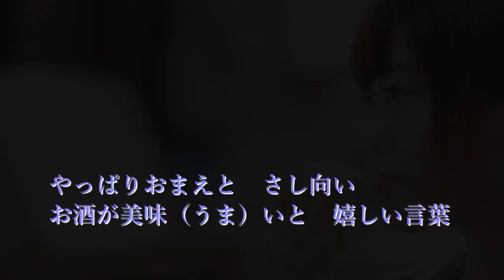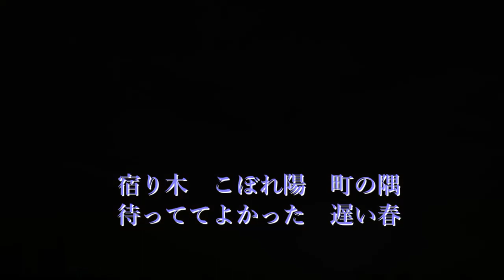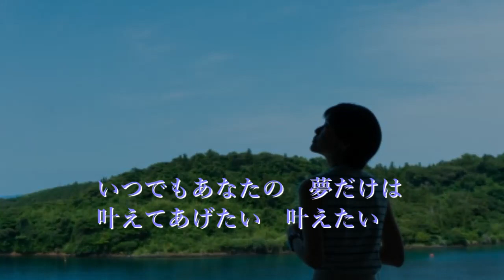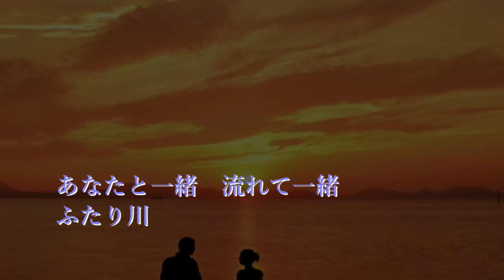ふたり川 伍代夏子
ふたり川　伍代夏子　　演歌・川
Photo Ac
Photo PAKUTASO
歌：伍代夏子
作詞：吉岡治
作曲：市川昭介
編曲：斎藤恒夫